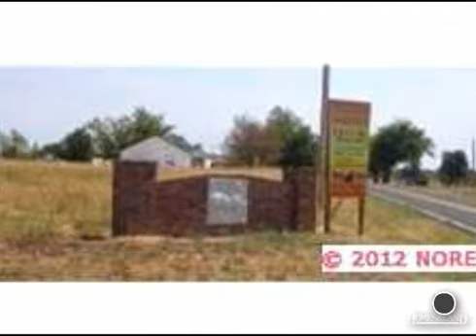$154,900 3BR 2BA in OOLOGAH 74053. Call Jennifer Miller-Morrow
House, Country French - Oologah, OK Got horses? AFFORDABLE NEW CONSTR. FULL BRICK, 1 ACRE +/- LOT 3/2/2 Solar features=LOW UTILITIES! Big kit w/grnte, retractable faucet, oil rub bronze fixt. Back up to greenbelt! 100% fincng avail. MSTR BA 2 shower head w/dbl sink & whrpl tub! OPN FLRPLN! Find out more about this home for sale